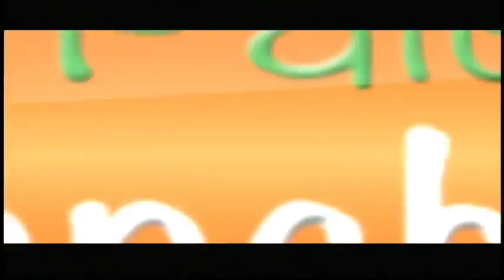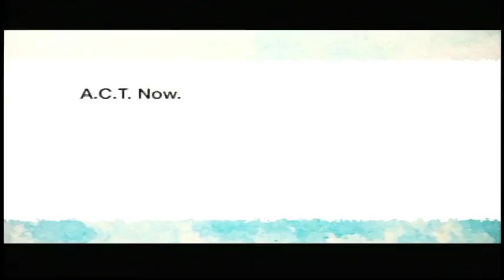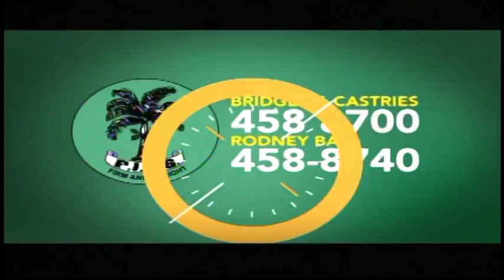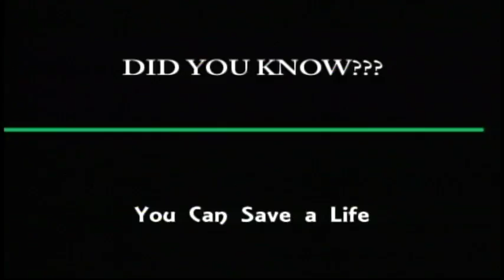Calabash TV Live Stream